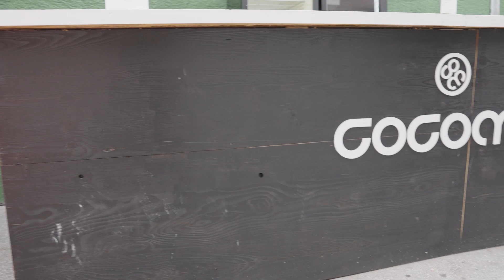Das erste ratiopharm ulm Tip-Off-Event als amtierender deutscher Meister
Einzigartiges für die Meisterhelden von ratiopharm ulm. Mannschaft, Partner und Sponsoren erlebten beim alljährlichen Tip-Off-Event neben zahlreichen Gänsehautmomenten eine echte Premiere.